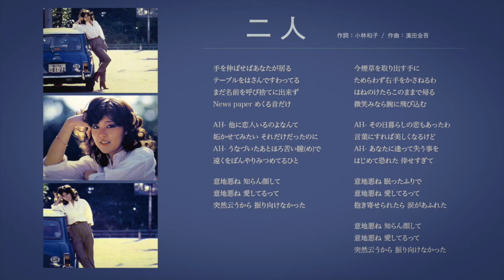西郡よう子 ～ 二人